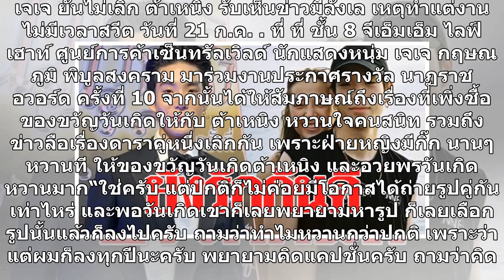เจเจ ยันไม่เลิก ต้าเหนิง รับเห็นข่าวมีลังเล เหตุทำแต่งานไม่มีเวลาสวีต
เจเจ ยันไม่เลิก ต้าเหนิง รับเห็นข่าวมีลังเล เหตุทำแต่งานไม่มีเวลาสวีต วันที่ 21 ก.ค. ที่ ที่ ชั้น 8 จีเอ็มเอ็ม ไลฟ์ เฮาท์ ศูนย์การค้าเซ็นทรัลเวิลด์ นักแสดงหนุ่ม เจเจ กฤษณภูมิ พิบูลสงคราม มาร่วมงานประกาศรางวัล นาฏราช อวอร์ด ครั้งที่ 10 จากนั้นได้ให้สัมภาษณ์ถึงเรื่องที่เพิ่งซื้อของขวัญวันเกิดให้กับ ต้...